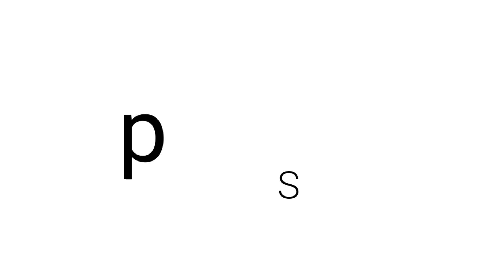Genre in a Bottle RPG Special: Part 1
The first part of a three part rpg retrospective. This video covers the origin of RPGs, core design tenants and notable games from the NES, SNES, Genesis, and Master System.